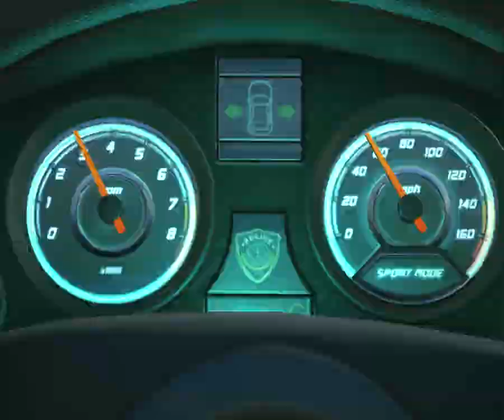Battlefield Hardline: Mission Prologue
Storm a drug dealers safe and apprehend the suspect making a get away in his car.